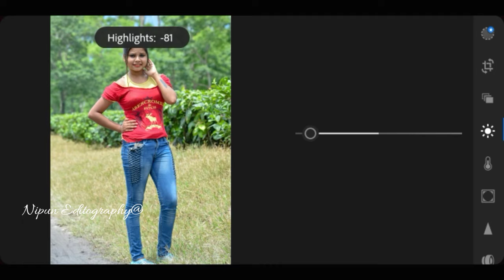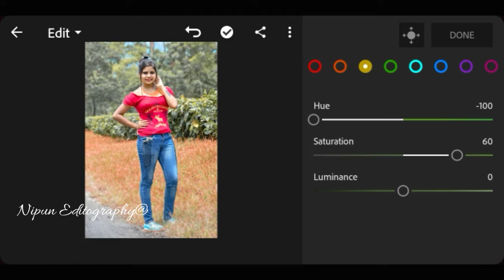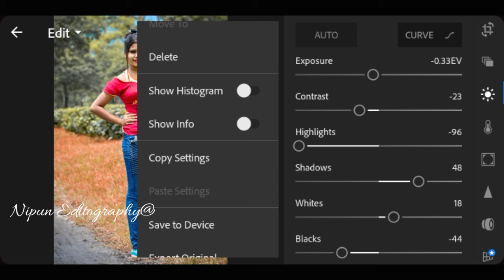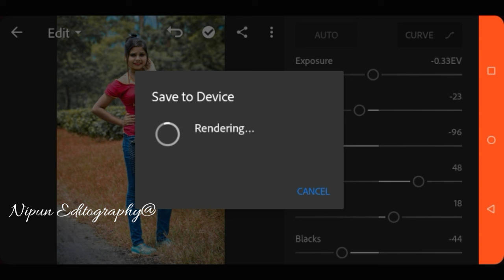ll Lightroom Colour change ll Toturial Look like Modal...By Nipun Editography..😎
Plzz

My chanal..😊